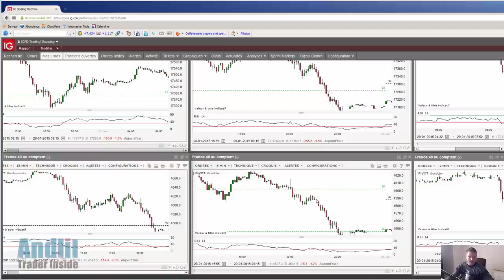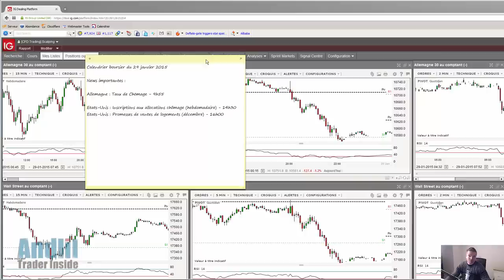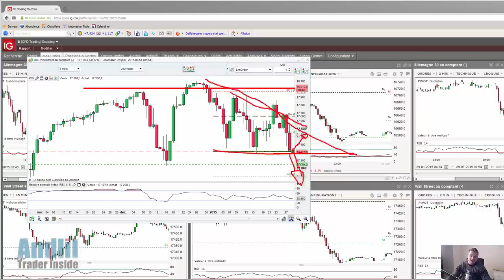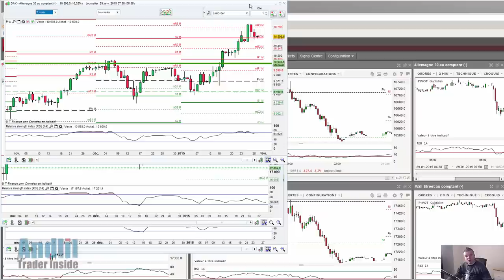Good Morning Trading du 29 janvier 2015